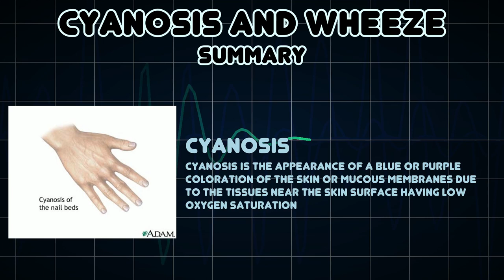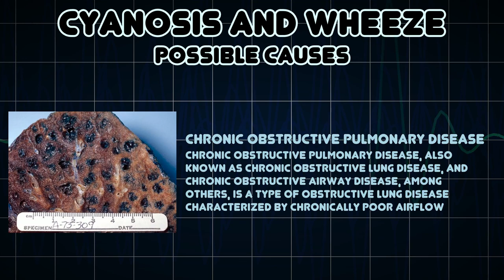Cyanosis and Wheeze (Medical Symptom)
Possible causes of Cyanosis and Wheeze (Medical Symptom)

Cyanosis is the appearance of a blue or purple coloration of the skin or mucous membranes due to the tissues near the skin surface having low oxygen saturation
A wheeze is a continuous, coarse, whistling sound produced in the respiratory airways during breathing